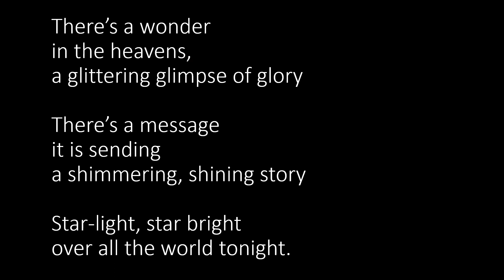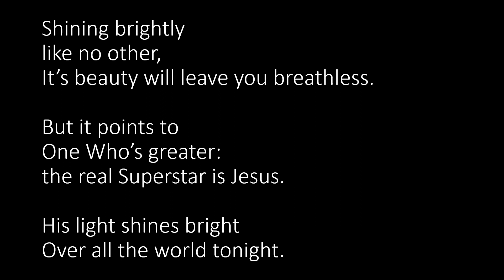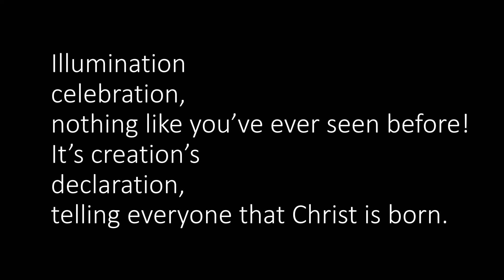Illumination Celebration - No Vocals